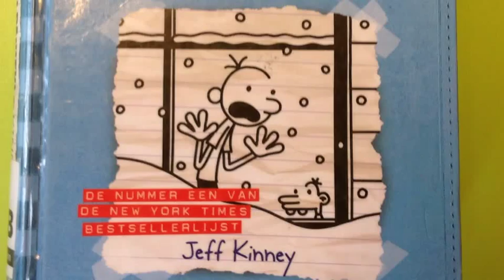Boekentrailer Het leven van een loser geen paniek gemaakt Door Jules & Oscar